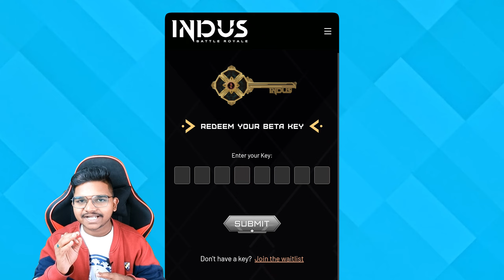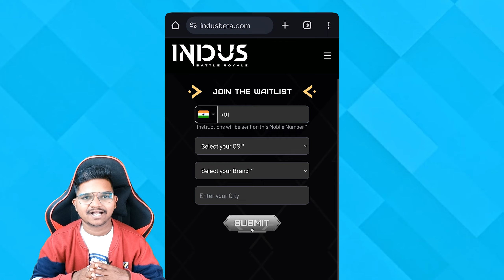How to Get Indus Close Beta & Key ?? Indus Battle Royale DOWNLOAD NOW 🤩 | Indus Trailer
How to Get Indus Close Beta? | Indus Battle Royale DOWNLOAD NOW | Indus Trailer